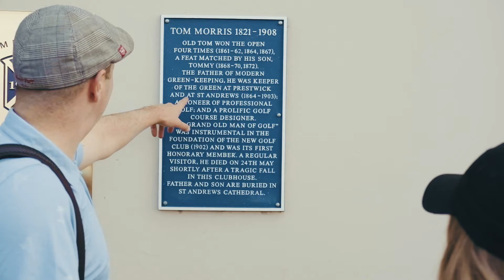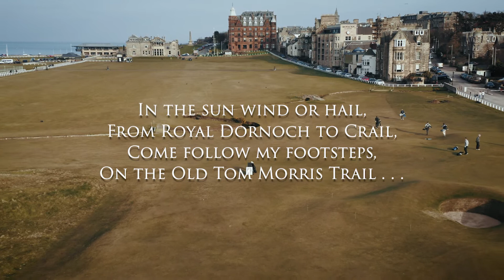Old Tom Morris Trail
Teaser video for the launch of the Old Tom Morris Trail